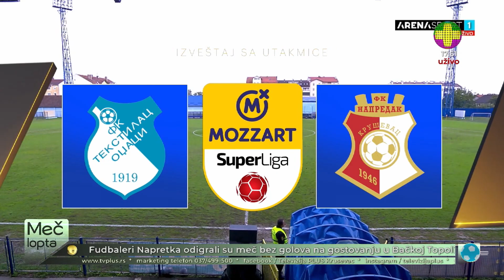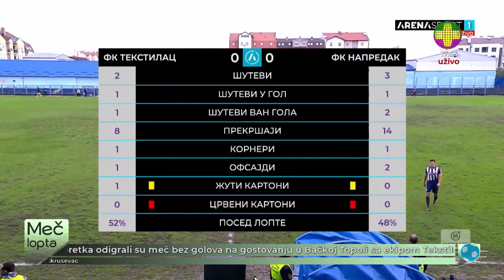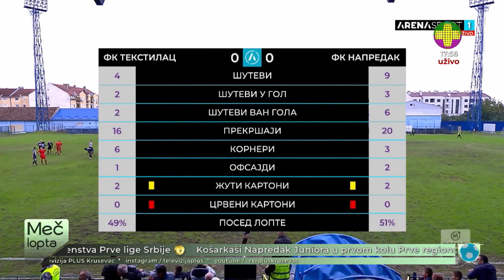Meč lopta 01.10.2024.